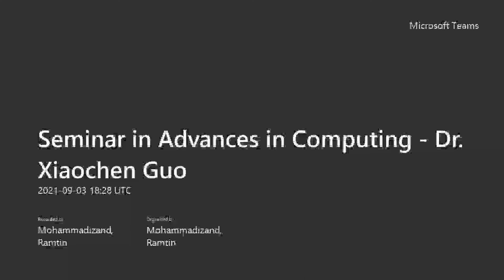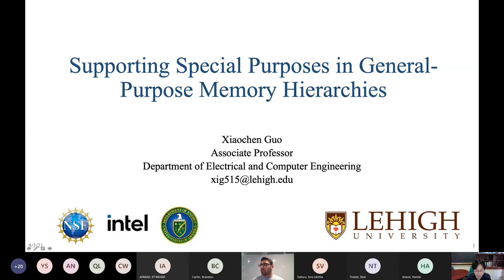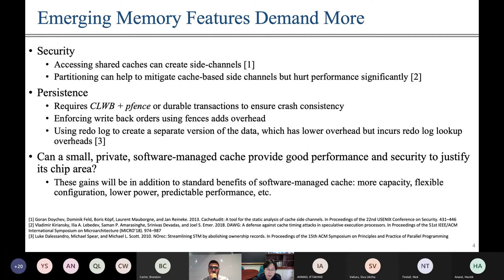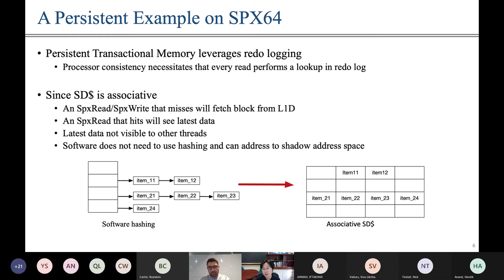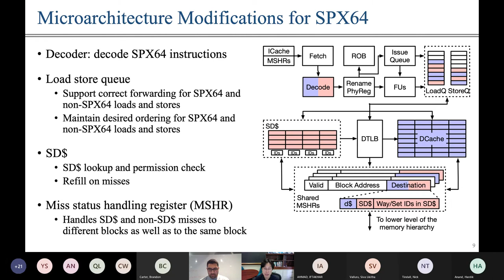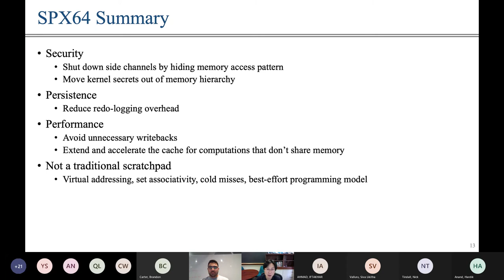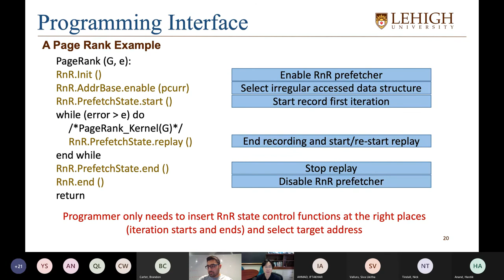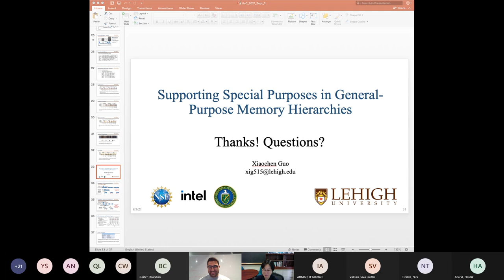Supporting Special Purposes in General-Purpose Memory Hierarchies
Speaker's Bio:
Dr. Xiaochen Guo is an associate professor in the Department of Electrical and Computer Engineering at Lehigh University. Dr. Guo received her Ph.D. degree in Electrical and Computer Engineering from the University of Rochester, and received the IBM Ph.D. Fellowship twice. Dr. Guo’s research interests are in the broad area of computer architecture, with an emphasis on leveraging emerging technologies to build energy-efficient microprocessors and memory systems. Dr. Guo is an IEEE senior member and a recipient of the National Science Foundation CAREER Award, the P. C. Rossin Assistant Professorship, and the Lawrence Berkeley National Laboratory Computing Sciences Research Pathways Fellowship.

Talk Abstract:
General-purpose computing systems employ memory hierarchies to provide the appearance of a single large, fast, and coherent memory for general applications with good locality. However, conventional memory hierarchies cannot provide sufficient isolation for security workloads, support richer semantics, or hide memory latency for irregular memory accesses. This talk will present two of our recent works aiming to address these special needs in important workloads. In the first work, we propose to add a virtually addressed, set-associative scratchpad (SPX64) to a general-purpose CPU to support isolation and hash lookups in security and persistent applications. The proposed scratchpad is placed alongside of a traditional cache, and is able to avoid many of the programming challenges associated with traditional scratchpads without sacrificing generality. SPX64 delivers increased security and improves performance. In the second work, a software-assisted hardware prefetcher is proposed, which focuses on repeating irregular memory access patterns for data structures that cannot benefit from conventional memory hierarchies and hardware prefetchers. The key idea is to provide a programming interface to record cache miss sequence on the first appearance of a memory access pattern and prefetch through replaying the pattern on the following repetitions. By leveraging the programmer knowledge, the proposed Record-and-Replay (RnR) prefetcher can achieve over 95% prefetching accuracy and miss coverage.

Organizer: Dr. Ramtin Zand